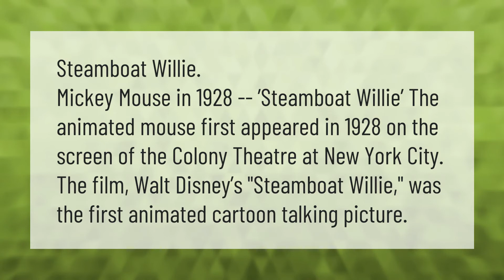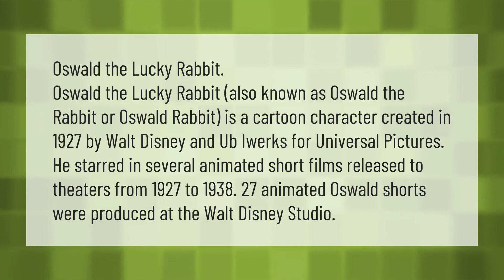What is the oldest Mickey Mouse cartoon?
00:00 - What is the oldest Mickey Mouse cartoon?
00:38 - Who was the first Disney character?

Laura S. Harris (2020, December 31.) What is the oldest Mickey Mouse cartoon?
    AskAbout.video/articles/What-is-the-oldest-Mickey-Mouse-cartoon-204517